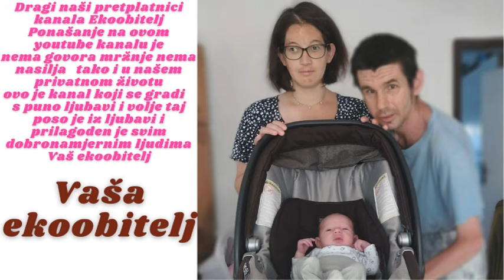Prezentacija hrane iz Konzuma Crikvenica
Nova prezentacija iz Konzuma ali ovaj put iz Crikvenice i našeg dragog apartmana kupili smo sve što nam je trebalo kada smo išli iz Centra Crikvenice pa smo za usput svratili